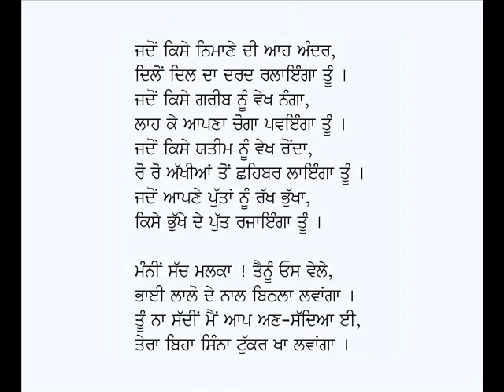Malik Bhago Nu-Vidhata Singh Teer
Punjabi Kavita: Malik Bhago Nu
Poet: Vidhata Singh Teer
Voice: Karamjit Singh Gathwala